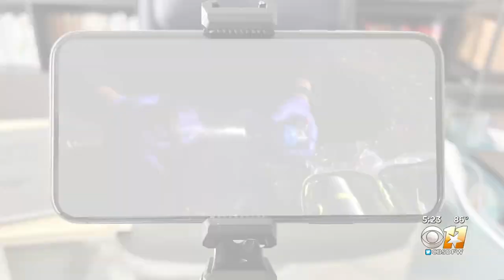Firefighters use oxygen mask to save cat after Plano housefire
Plano Firefighters used a special oxygen mask made for pets to save a cat who suffered from smoke inhalation.